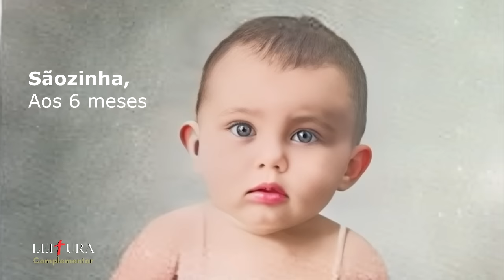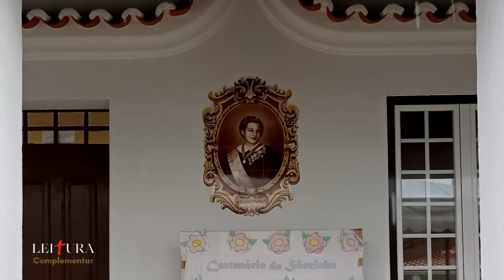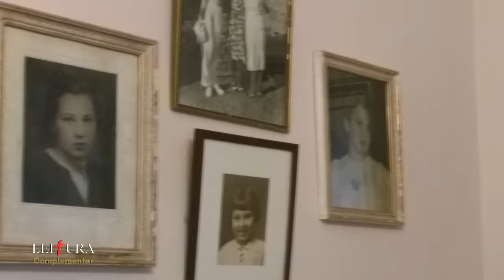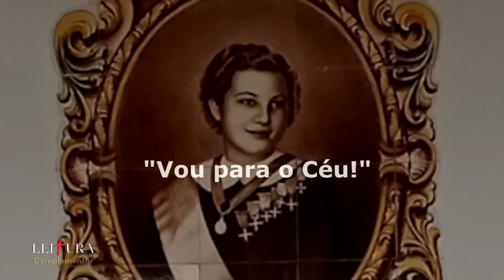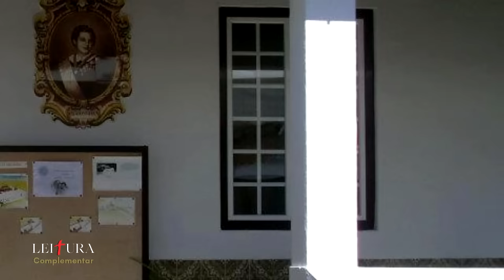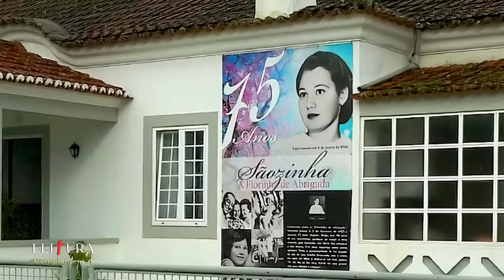Sãozinha de Alenquer – A menina que sonhava com o Céu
Sãozinha de Alenquer era uma menina que tocava o Céu com seus sonhos! Conheça a emocionante e inspiradora história da jovem Sãozinha de Alenquer neste vídeo. Da luta contra a fatalidade à transformação de uma tragédia em uma fonte de fé e inspiração para muitos, caminhe conosco enquanto descobrimos como a vida de Sãozinha ecoou através de gerações e corações.

Para doação via depósito bancário no Brasil:
Banco Nu Pagamentos S.A
AG: 0001
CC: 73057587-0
Banco: 260
Nome: Leitura Complementar

Sãozinha de Alenquer era uma menina que sonhava com o Céu. O Céu para seus pais, para as crianças, idosos e pobrezinhos que ela, generosamente, queria acolher no amor de Cristo. Cheia de amor e bondade. Sãozinha era uma menina normal que viveu na segunda metade do século XX. Sua vida terrena foi breve, mas deixou uma obra profundamente sobrenatural.

Aqui no canal você vai conhecer a história dos Santos (as) e Beatos (as) da Igreja Católica. Cada Servo de Deus viveu um carisma especial e deu provas de imenso amor a Deus. A vida dos santos é um refúgio seguro nesses tempos atribulados.